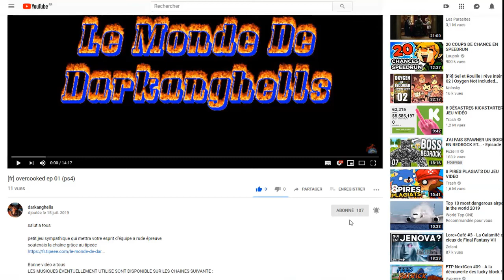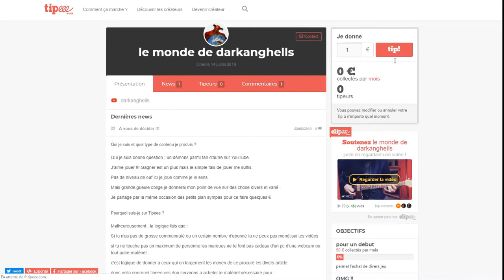[FR] COD BO4 DECOUVERTE 15 (PS4)